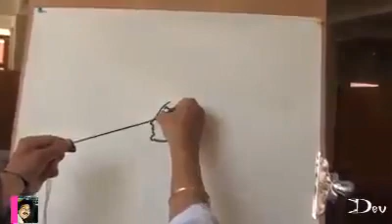Making of art by a rope